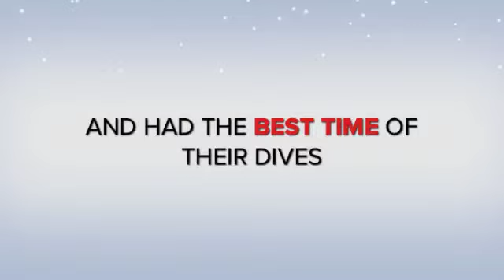Scuba Try Out by RED SCUBA